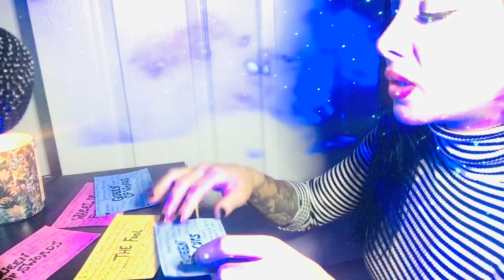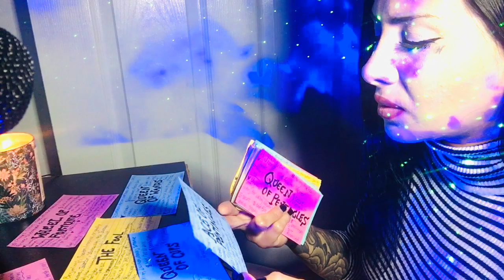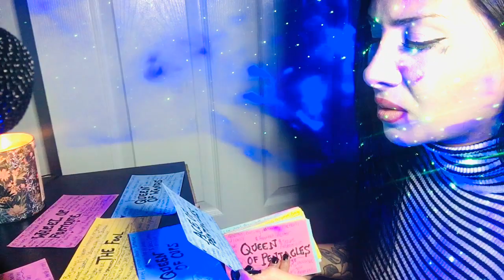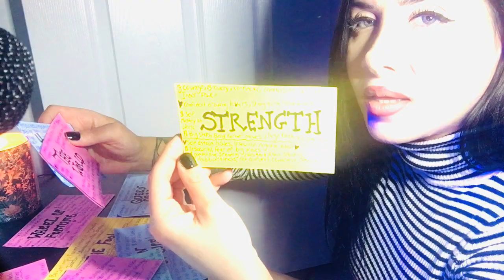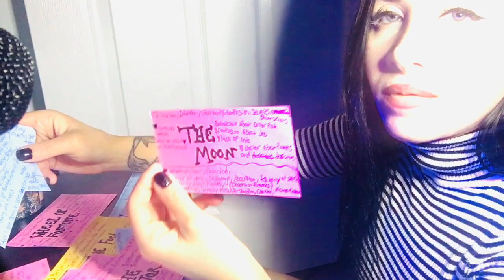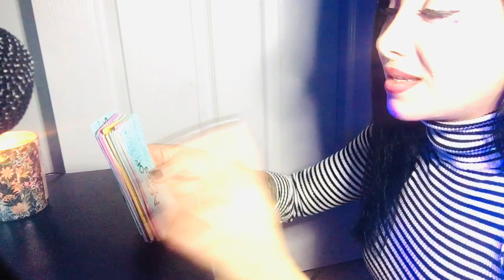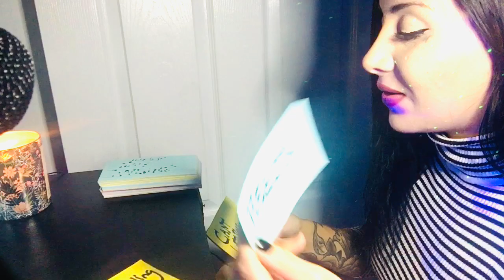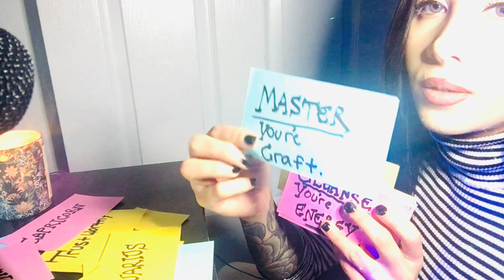GEMINI WHAT THE HELLLL!!!💀🚨 UR EX IS LITERALLY STALKING U EVERYWHERE!! LOL SMH.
These Are General Messages For Sun,Moon,Rising,Venus Gemini Placements. Roles Can Be Reversed, Take What Resonates And Leave The Rest.

It Is A Legal Requirement That I Include A Disclaimer On This Site, In Regards With The Law In Several Countries. Viewers Are Responsible For His/Hers Own Life Choices And Decisions.